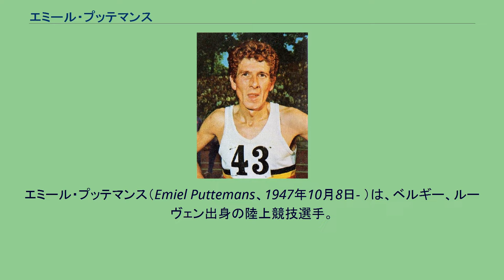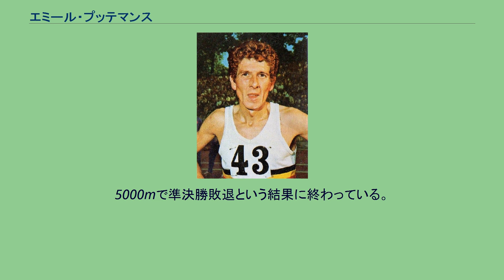エミール・プッテマンス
エミール・プッテマンス（Emiel Puttemans、1947年10月8日- ）は、ベルギー、ルーヴェン出身の陸上競技選手。
1968年メキシコシティーオリンピックから4大会連続オリンピック出場。
1972年ミュンヘンオリンピックの銀メダリストである。
プッテマンスは、21歳で初出場したメキシコオリンピックの5000mで決勝に進出したが、最下位の12位となっている。
1969年、1971年のヨーロッパ選手権でも5000mに出場しており、1969年は7位、1971年では7位だったフィンランドのラッセ・ビレンを上回る6位という結果を残した。
このレースの直後、プッテマンスは2マイルのレースで8分17秒8の自身最初の世界記録を樹立している。
プッテマンスは、1972年ミュンヘンオリンピックでは10000mと5000mの2種目に出場。
10000mの予選で27分53秒4のオリンピック新記録を樹立。
3日後の決勝、7年前の1965年にオーストラリアのロン・クラークが記録した27分39秒4の世界記録に迫る、27分39秒6を出したものの、ビレンが27分38秒4の世界新記録で金メダル。
プッテマンスは銀メダルを手にした。
次に出場した5000mでも、予選で13分31秒8のオリンピック新記録を樹立。
決勝では、さらに13分30秒8と予選を上回る結果を残したものの、2冠を達成したビレンほか3人の選手が、プッテマンスを上回り、5位に終わった。
プッテマンスは、ミュンヘンオリンピック5000mのレース終了後の9月14日、デンマークのオーフスで行われた3000mのレースにおいて7分37秒6で走り、ケニアのキプチョゲ・ケイノの世界記録を破った。
同じ日、ヘルシンキではビレンが5000mで13分16秒4の世界記録を樹立している。
2人が世界新記録を出した6日後の9月20日、プッテマンスは、ブリュッセルの5000mのレースで13分13秒0で走り、6日前にビレンが出した世界記録を破り3000m、5000mの2種目の世界記録保持者となる。
プッテマンスは、1973年、室内の2マイルで8分13秒2の室内世界新記録を出す。
このときの3000mの計時7分39秒2も室内世界新であった。
1975年には、世界クロスカントリー選手権でベルギーの団体銅メダルの獲得に貢献した。
しかし、その後の成績は振るわず、1976年、3度目のオリンピックとなる、モントリオールオリンピックに出場したものの、5000mは予選で途中棄権。
10000mは決勝で途中棄権に終わっている。
1980年には4度目となるモスクワオリンピックに出場。
5000mで準決勝敗退という結果に終わっている。
プッテマンスは、その後も競技を続け、1982年のローママラソンで優勝を果たしている。